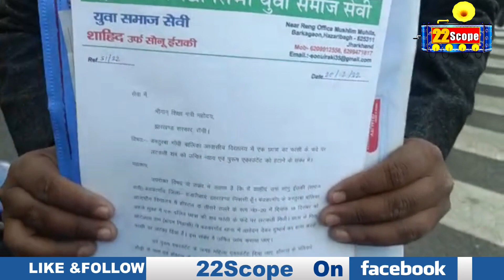Hazaribagh के बड़कागांव में कस्तूरबा आवासीय विद्यालय स्कूल की एक छात्रा ने की आ_त्म_ह_त्या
A student of Kasturba Gandhi Girls School committed suicide in Barkagaon, Hazaribagh
बड़कागांव के कस्तूरबा आवासीय विद्यालय में एक बच्ची ने फांसी लगा लिया हालांकि परिजनों का कहना है कि बच्ची फांसी नहीं लगा सकती है उसकी हत्या हुई है इसको लेकर बड़कागांव से कई लोग राज्यपाल से मुलाकात करने के लिए पहुंचे हैं
About Channel:
22Scope is a leading digital media platform of Jharkhand & Bihar. We are highly reliable and most trusted for political news, sports news, educational news, etc.

22Scope Live TV | 22 Scope | Hindi News | 22 Scope लाइव